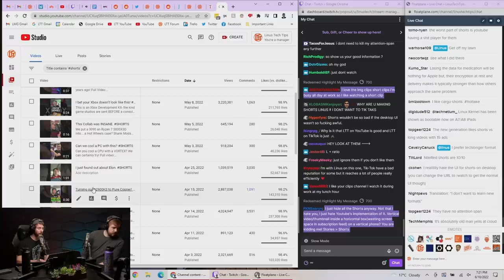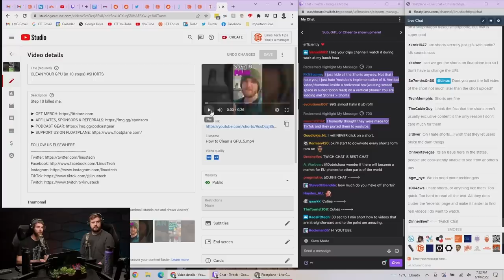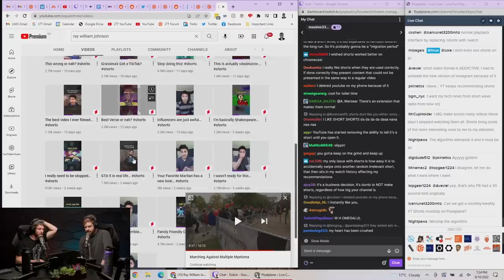Why do we make YouTube Shorts?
Short-form content is here to stay